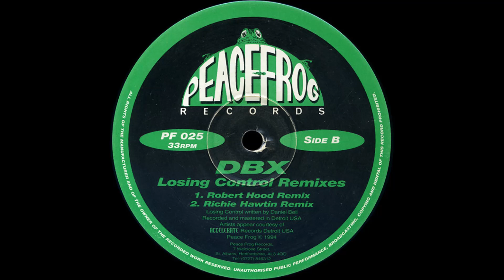DBX - Losing Control (Robert Hood Remix)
DBX - Losing Control (Remixes)
Label: © Peacefrog Records / Catalog-Nr: PF 025
Genre: Techno / Minimal
Release Date: 1994